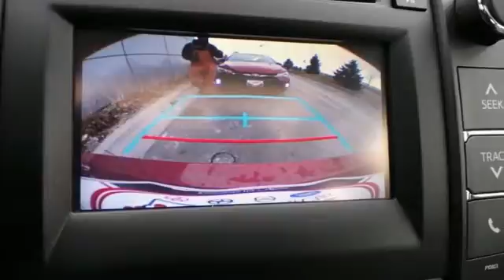2015 Toyota Camry Rochester MN Winona, MN S23805 - SOLD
Year: 2015
Make: Toyota
Model: Camry
Trim: SE
Engine: 2.5L I4 SMPI DOHC
Transmission: 6-Speed Automatic
Color: Red
Interior: Ash/Black
Stock #: S23805
VIN: 4T1BF1FK2FU904368

Address:
4900 Highway 52 N